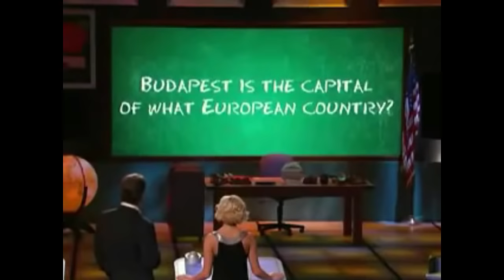People Being Dumb for 10 Minutes Straight